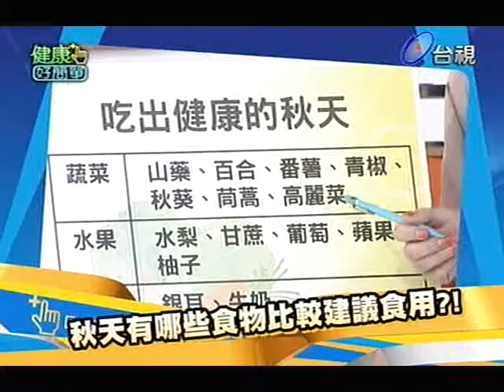健康好簡單 2012-10-25 pt.4/5 秋季養生